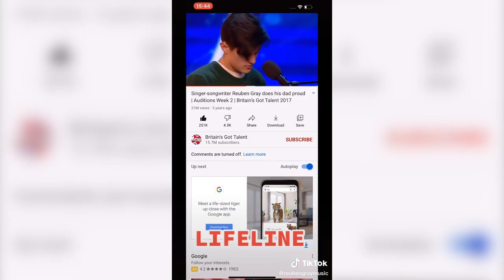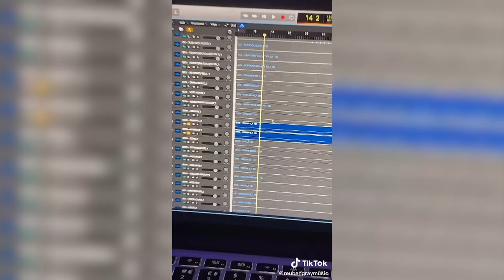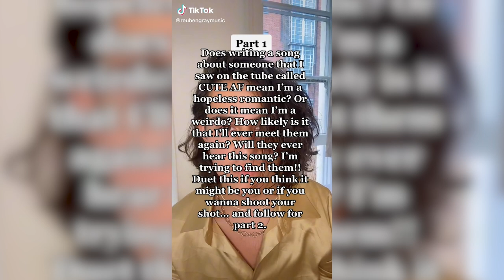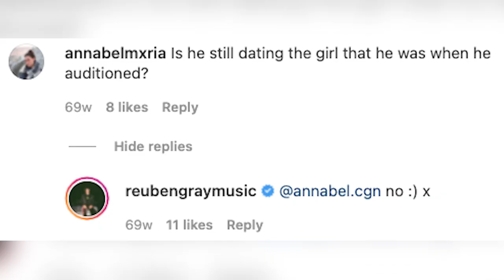What Ever Happened to Reuben Gray? Viral BGT Teen Singer THEN and NOW!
Hey, if you hadn't had a chance to watch HERE are the best AGT 2023 auditions 📣 What?! Did you see these famous contestants return years later? What's Hot: @ReubenGray | Episode 150 | Talent Recap

Intro - 0:00
Reuben Gray BGT Audition - 0:30
Reuben Gray BGT Semifinals - 1:18
What did Reuben Gray do after BGT? - 1:49
What is Reuben Gray doing now? - 2:10
How old is Reuben Gray now? - 2:18
What does Reuben Gray look like now? - 2:30
Reuben Gray vs Shawn Mendes comparison - 2:45
Reuben Gray singing rock music - 3:21
Reuben Gray - Cute AF - 4:01
Reuben Gray - No Hard Feelings - 4:20
Reuben Gray live show - 4:34
Reuben Gray on Apple Music and Spotify playlists - 5:05
Reuben Gray TikTok - 5:35
Reuben Gray - Lifeline now streaming - 5:44
Reuben Gray TikTok followers - 6:16
Did Reuben Gray get COVID-19? - 6:40
Is Reuben Gray still dating the girl from his BGT audition? - 7:15
Reuben Gray new music - 7:37
Outro - 7:58